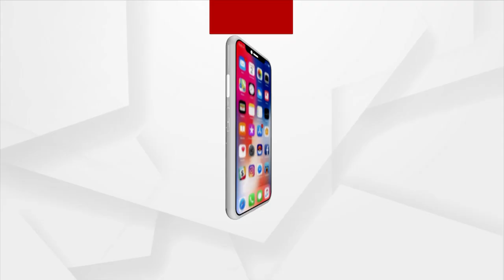ସଡକ ଦୃର୍ଘଟଣା ନେଇ ସୂଚନା ଦେଲେ ଭୂବନେଶ୍ୱର ଡିସିପି ଉମାଶଙ୍କର ଦାସ ।